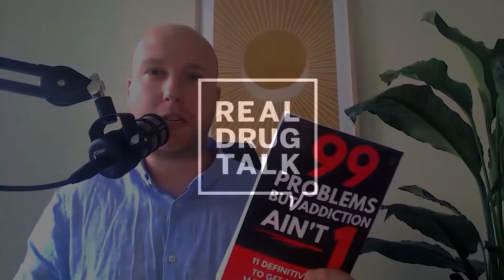Unbelievable Drug Addiction Stories Podcast (Un-F*@k The Addict)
Looking for a Drug Addiction Stories Podcast that will actually help you? Look no further!

This podcast is created by people who have been there and know what it takes to get clean and sober. Tune in for real, helpful stories that can provide hope and inspiration.

In this episode, Jenny Valentish shares her story of how she overcame her addiction, broke away from the addicts thinking and wrote several successful books.
🖥 We teach people how to beat addictive patterns without going to rehab.

Peace & Love✌🏾❤️
Real Drug Talk Team